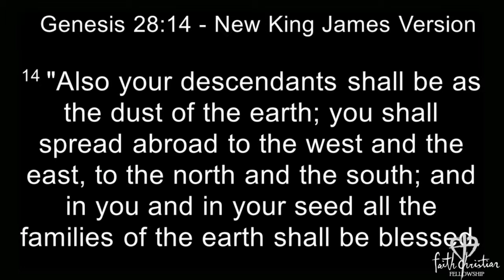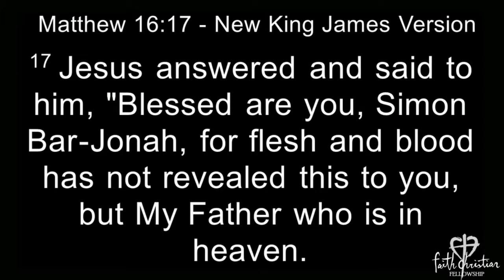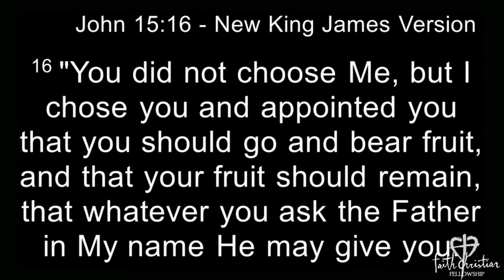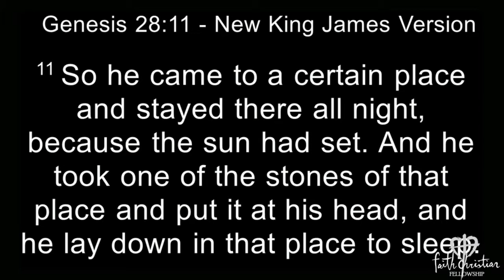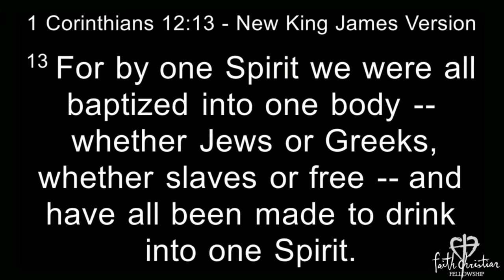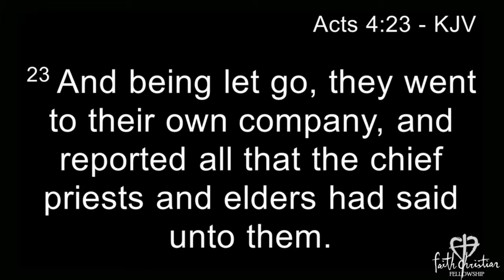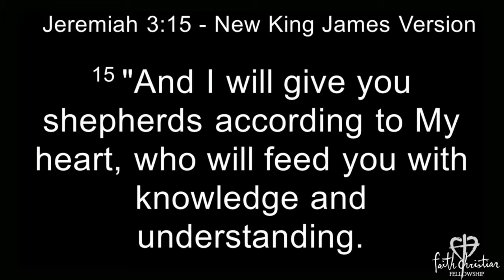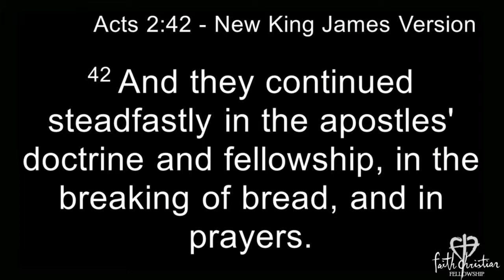Strong Church (Part 1) - Pastor Paul Boggess - Faith Christian Fellowship